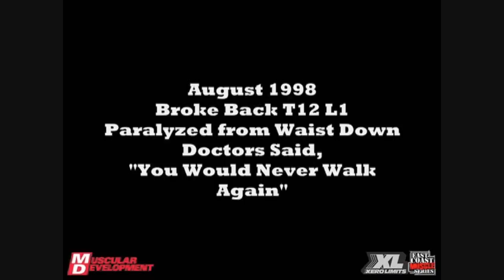Nick Scott - Muscular Development - Part 1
Long Branch, NJ
1-9-2011
Wheelchair Bodybuilder
Wheelchair Ballroom Dancer
Wheelchair Bodybuilding